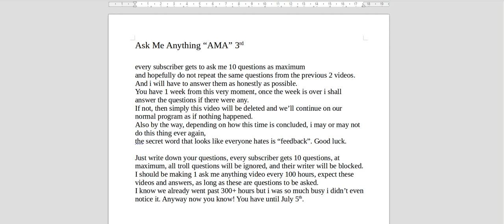Invisible: Ask Me Anything 3rd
just write down your questions, every subscriber gets 10 at maximum, any troll questions will be ignored, and their writer will be blocked.